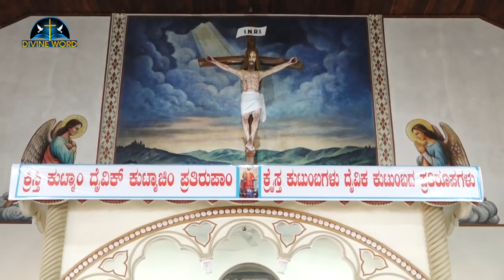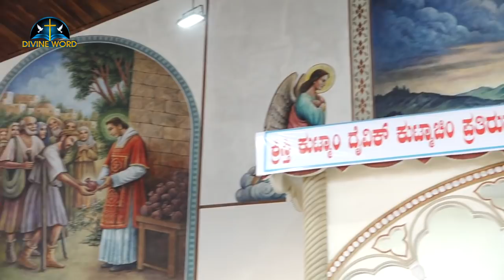Konkani Mass, Retreat, Adoration Novena |20-03-2022| St.Lawrence Basilica, Attur